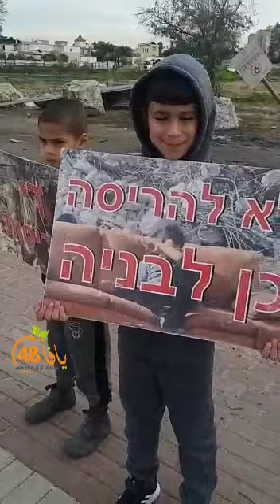اللد: وقفة احتجاجاً على قرار هدم منزل عائلة محارب بالمدينة